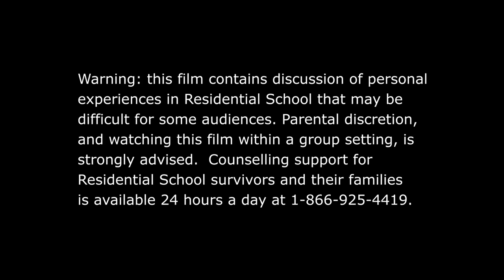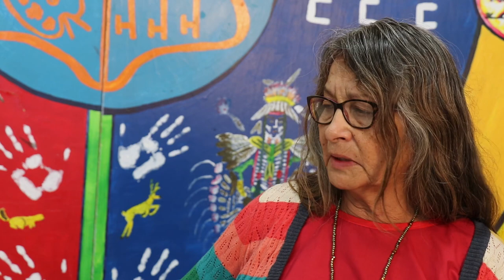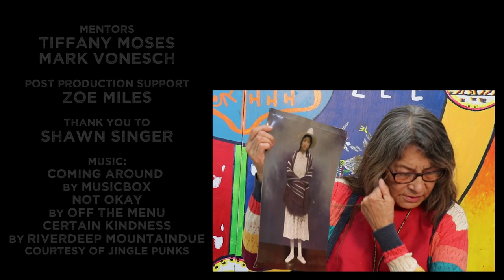Glowing in the Dark Woman (2019/20 RYFF 2nd PLACE WINNER)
Marlene Heavyshields (Glowing in the Dark Woman) is a Blackfoot Elder and survivor of Residential Schools. She shares her story of overcoming loss and trauma with a courageous heart and deep strength.

In 2018, Reel Youth visited Blackfoot Territory (Lethbridge, AB) and facilitated an intergenerational Indigenous documentary filmmaking program. The project brought youth and Elders together to strengthen their connections, build storytelling skills, and produce short films that celebrate the lives and culture of the Elders.

This film won SECOND PLACE in the 2019/20 REEL YOUTH FILM FESTIVAL!

The Reel Youth Film Festival empowers young media makers to express their creativity, entertain audiences, and share their stories. The festival tour kicks off at the Vancouver International Film Festival and goes on to tour to over 40 locations across Canada and around the world. Audiences vote for their favourite films, and this won!